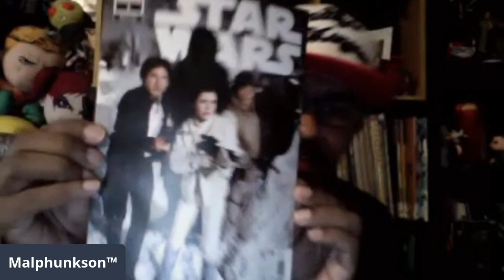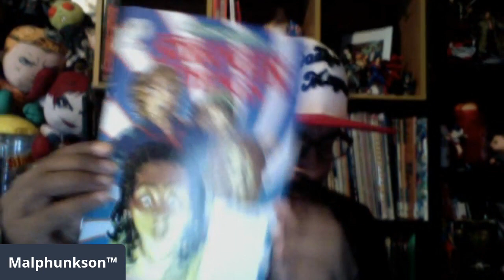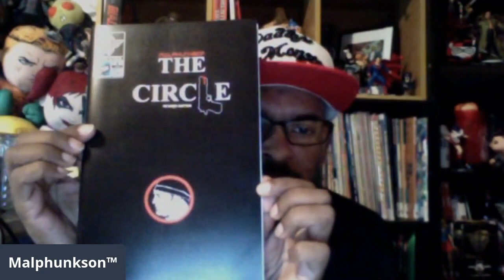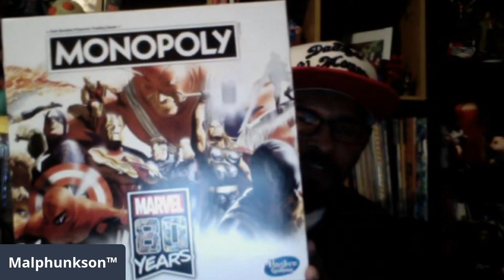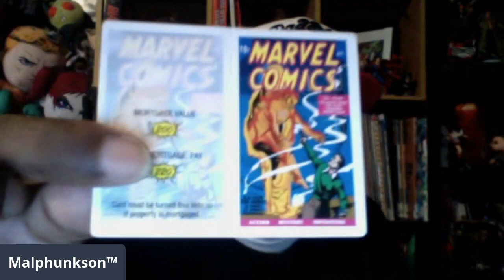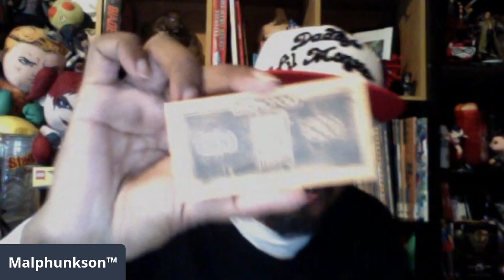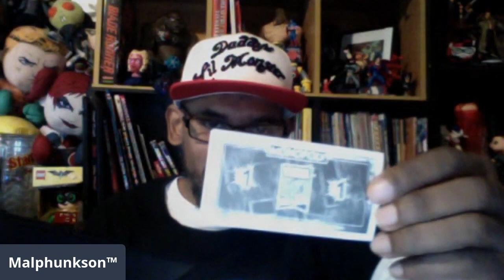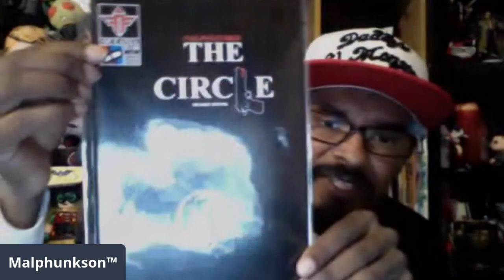The Narrative 2020 7.06 Unboxing Marvel 80yrs Monopoly & Variant Covers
Livestream Date: 11 July 2021